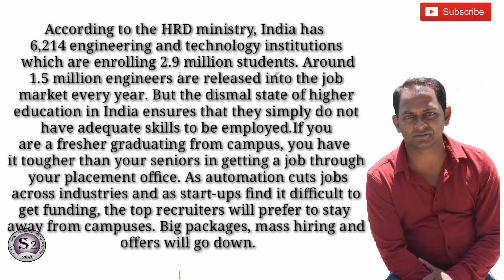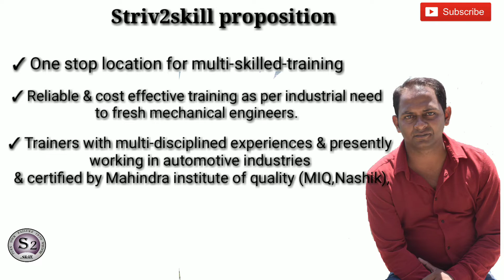Turn your failure in to wisdom | the secret to get job